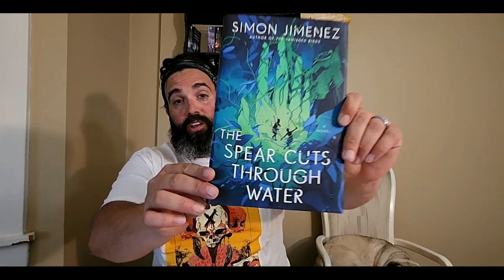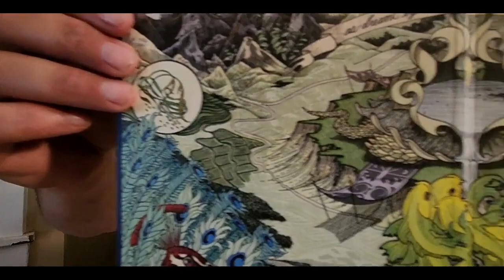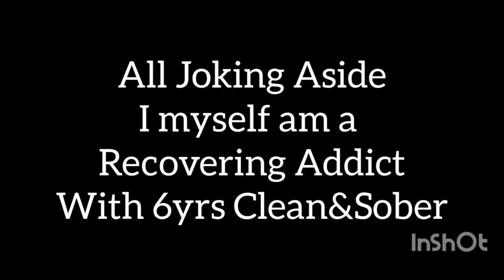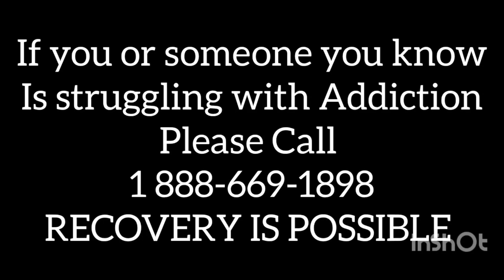Mid Year CHILL OUT TAG. Take a Chill Pill and join me as I go over my favorite reads of the year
Channels Mentioned